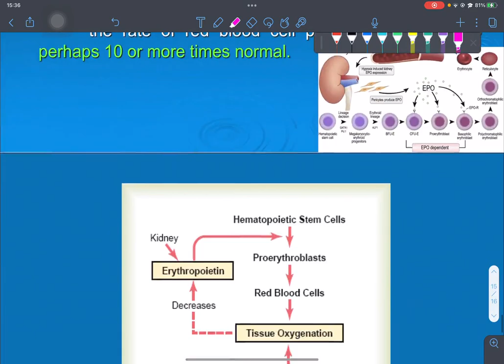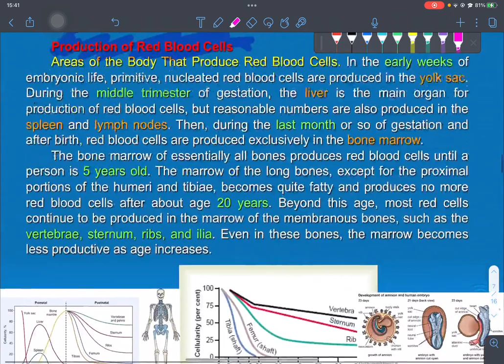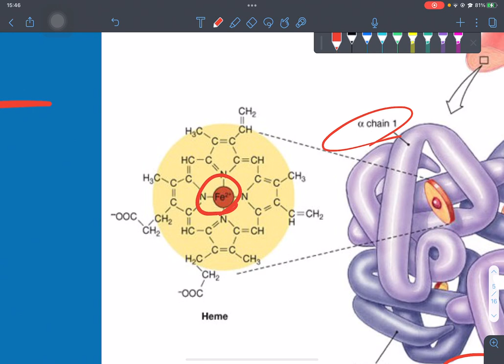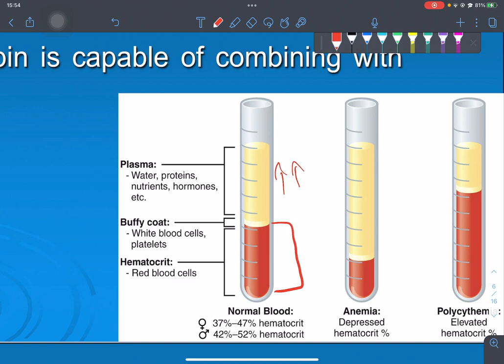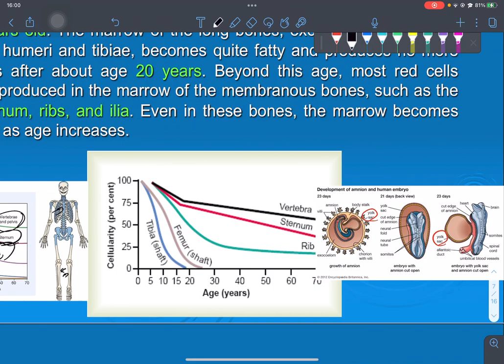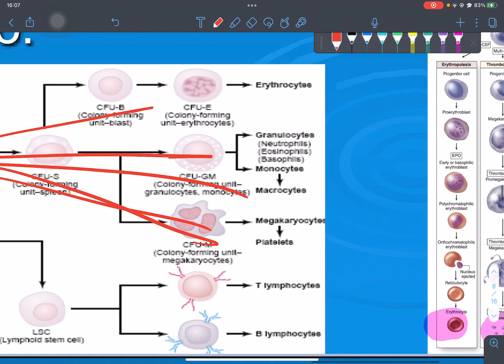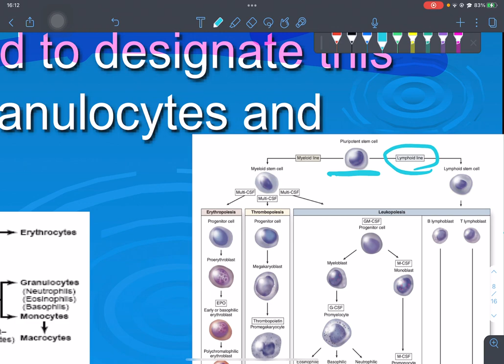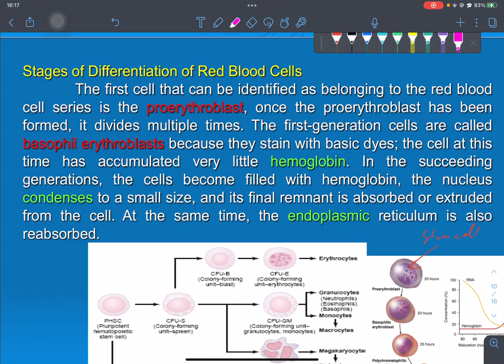Next Lecture Physiology - Introduction to Red Blood Cells I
⬜️ تواصلوا معنا لمعرفة المزيد

  2️⃣◻️ راسلونا على حساب الدعم على التليگرام @nextlecturesupport